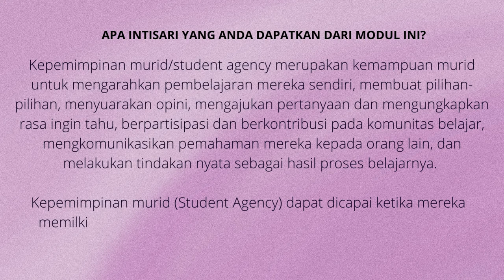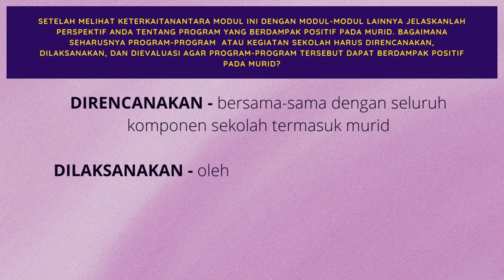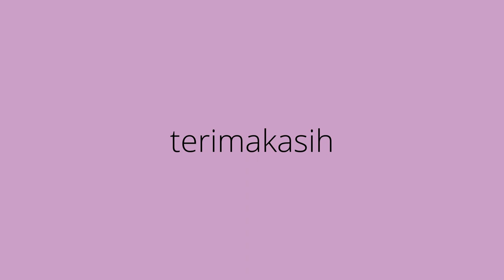KONEKSI ANTAR MATERI MODUL 3 3 PROGRAM YANG BERDAMPAK POSITIF PADA MURID // CGP 5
tugas Modul 3.3 KONEKSI ANTAR MATERI
Nama CGP: MULANA ROHIMAT
FASILITATOR: ELFIYANTI
PENGAJAR PRAKTIK: LINDA PINDASWARA

Saya merupakan salah satu dari sedikit Guru PJOK SD yg lulus seleksi Guru Penggerak.